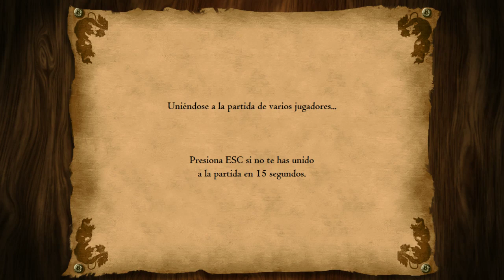Age Of Empires II Multijugador #1 | DIRECTO!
Buenas! Os traigo aquí el primer directo en Twitch a modo de prueba de Age Of Empires junto con OurStrategyGames, donde jugamos una partida Ingleses vs Franceses y en la que acabo... bien derrotado. (La partida empieza en el min 14). Un saludo :)